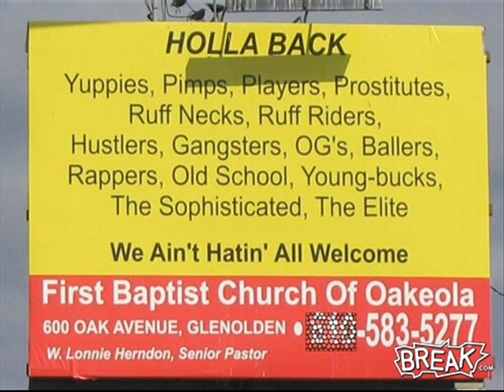Järkäle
I realized I have Movie maker on my pc...